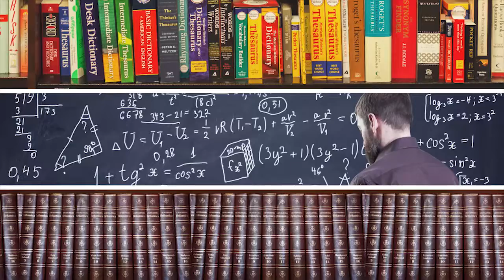MERCHANTS AUTO COMMUNITY